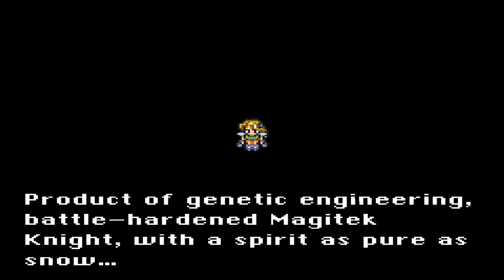Final Fantasy VI - Episode 3: Locke's Scenario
This is Final Fantasy VI also known as Final Fantasy III in the US. This is the original SNES version. Final Fantasy VI is the final Final Fantasy that was 2D.

After the Empire attack, Locke is stuck in South Figaro so he tries to escape.